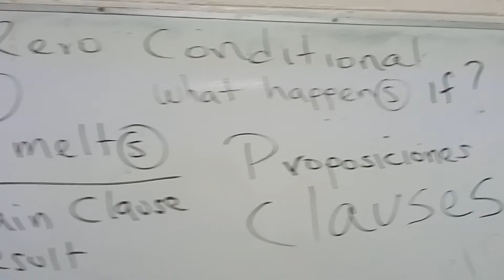Zero condicional en pizarrón uno de los ejercicios vistos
La condicionales llevan dos partes la condicional y la consecuencia
La condicional es la que lleva IF, la consecuencia es el resto que complementa

En español esos elementos se llaman PROPOSICIONALES y en inglés se llaman CLAUSES : IF CLAUSE,  MAIN CLAUSE [result, consequence]

Recuerda si empieza con IF lleva coma
Si el IF EN MEDIO no lleva coma